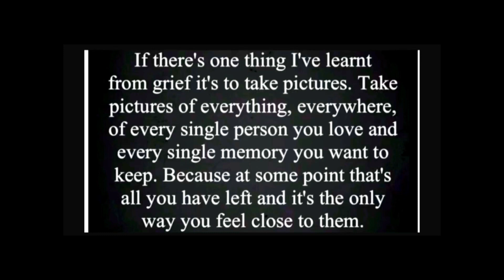A drive with us production 18/09/23 Exmouth real time East Devon coast England UK GoPro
Driving the West Country one road at a time.